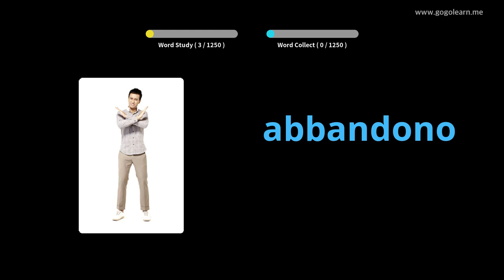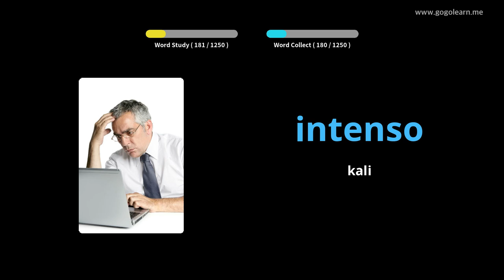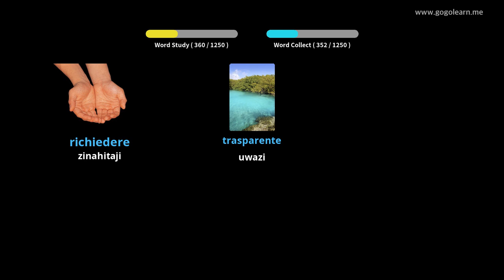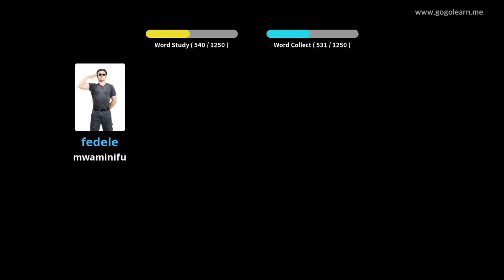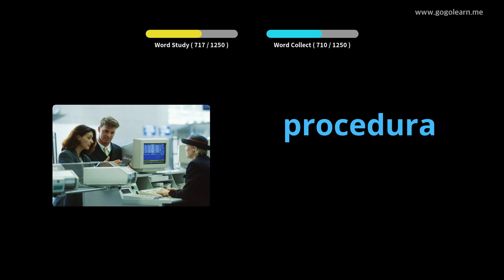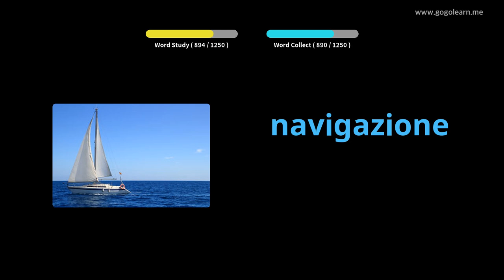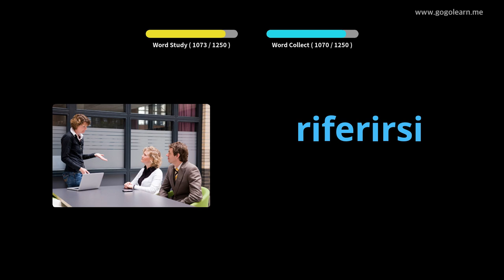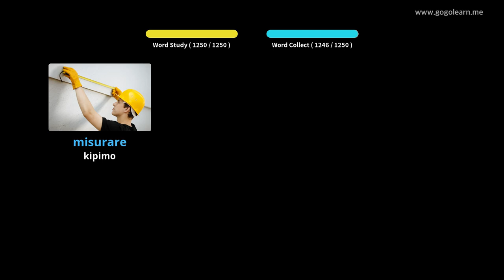Mwanafunzi wa Msamiati wa Italia | Golearn